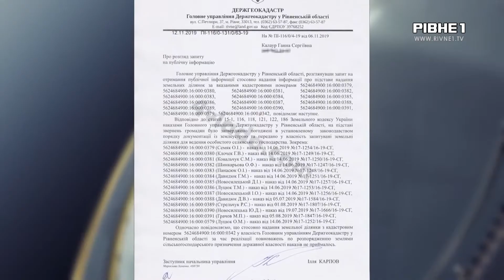До 100 гектарів в одні руки: влітку буде відкрито ринок землі та скасовано мораторій на її продаж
До 100 гектарів в одні руки . Вже влітку буде відкрито ринок землі та скасовано мораторій на її продаж. Одні називають це грабунком українського народу, інші кажуть що красти вже немає чого. Що дасть даний закон пересічному українцю та які умови встановлено державою дізнавався Дмитро Тригубець.